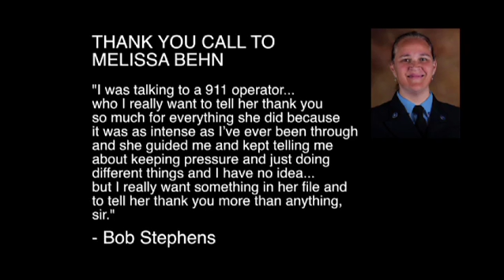VIDEO: Dispatcher of the Year 911 call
Excerpt of the 911 call between Palm Beach County Dispatcher Melissa Behn and caller Bob Stephens. Courtesy of Palm Beach County Fire Rescue.